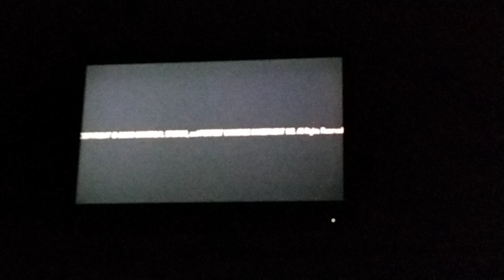Closing to MR. BIG (FOOT) (2023) Rob's Home Theaters